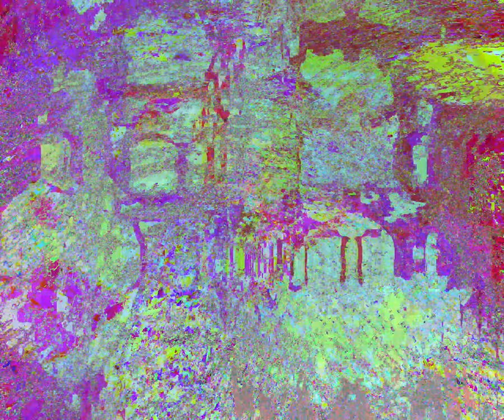[EPILEPSY WARNING] Movie 24 03 26 17h13m25s